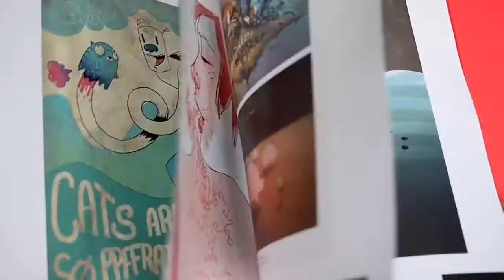CFSL.NET Artbook 4 (book flip)